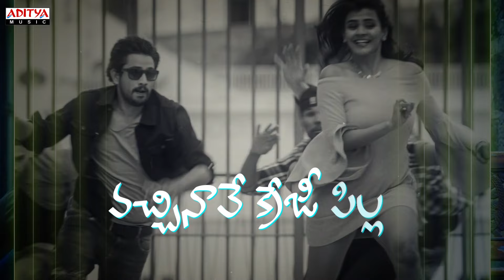Dance Dance Full Song withTelugu Lyrics | Andhhagadu | Raj Tarun, Hebah Patel | Sekhar Chandra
Listen & Enjoy Dance Dance Full Song with Telugu Lyrics from Andhhagadu Telugu Movie. Starring Raj Tarun, Hebah Patel, Music Composed by Sekhar Chandra, Directed by Veligonda Srinivas, Produced by Rama Brahmam Sunkara under the Banner of A.K.Entertainments (India) Pvt Ltd.

Song: Dance Dance
Movie: Andhhagadu
Producer: Rama Brahmam Sunkara
Banner: A.K.Entertainments (India) Pvt Ltd
Director: Veligonda Srinivas
Singer: Siddharth Watkins
Lyrics: Ramajogaiah Sastry